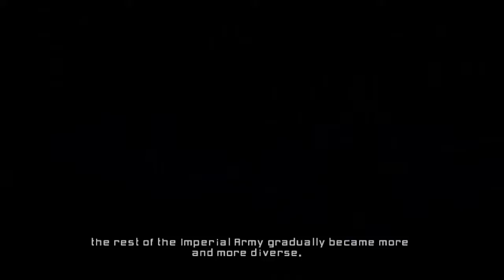Star Wars Battlefront 2 Campaign EP. 11 Clone Rebellion On Kamino!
Boba Fett breaks this whole level...